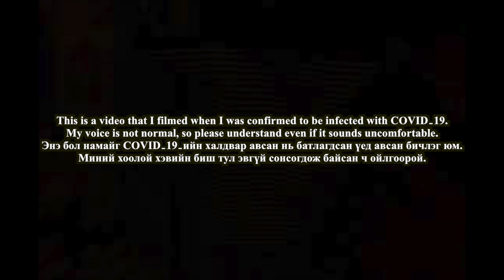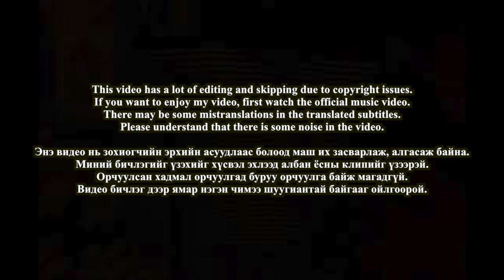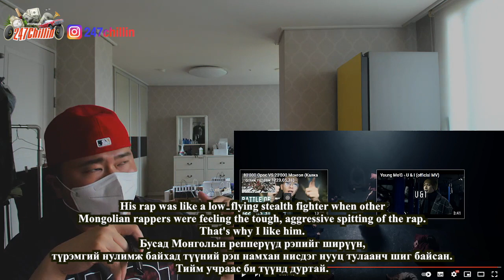🇲🇳🇰🇷🔥Korean Hiphop Junkie react to Young Mo'G ft Ka - TVVX (MGL/ENG SUB)